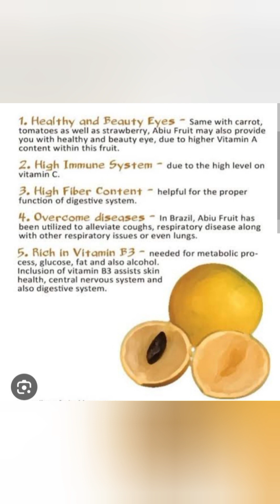38°ತಾಪಮಾನದಲ್ಲೂ ಅಭಿವು ಬೆಳೆದು ಲಾಭದಲ್ಲಿರುವ ಬಳ್ಳಾರಿ ರೈತ | Abiu fruit in karnataka |Tropical brazil